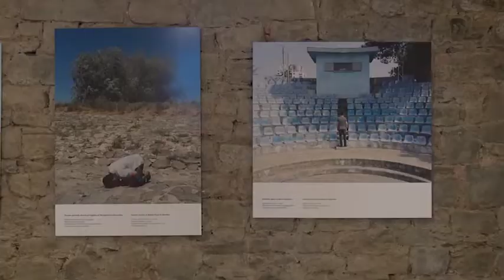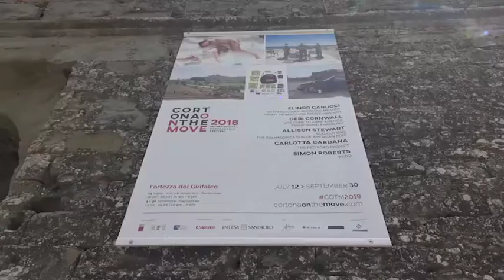"Cortona On The Move", al via l'ottava edizione del festival internazionale di fotografia